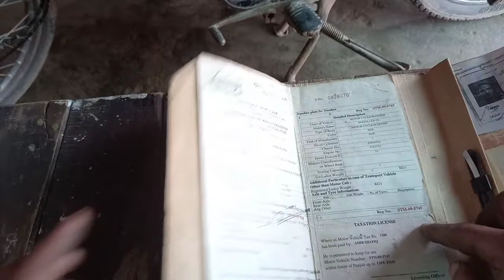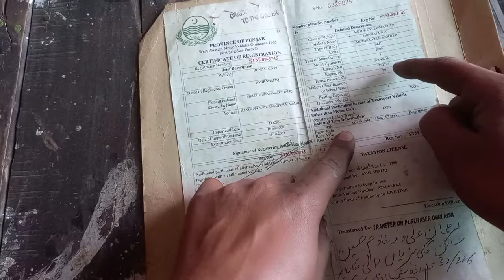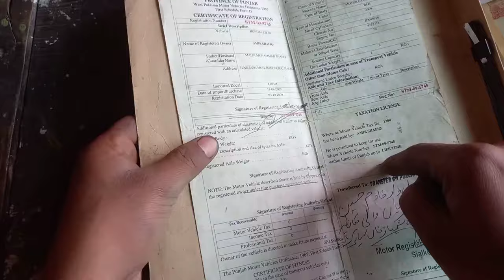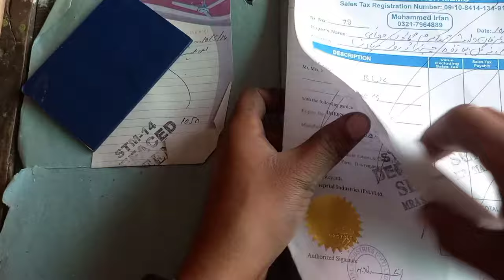CD 70 bike kharidna se Pahle Mukammal kagjat ki Pehchan ||CD 70 bike ke kagaj check karne ka tarika